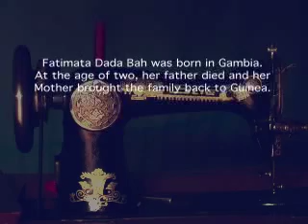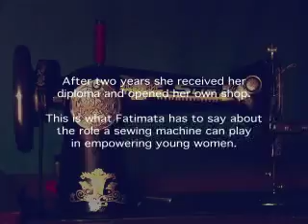Fatimata Diallo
Fatimata is a young tailor with her own shop in Dalaba. She talks about her personal path that led her to Dalaba and the role that tailoring has played in her life.